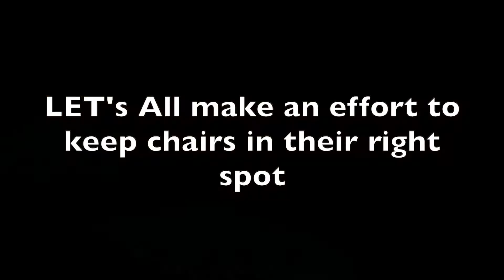Hazardous Chairs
Our conference room chairs kept being moved around the office but never got put back where they belong. Now, they are labeled with a corresponding place at the table so we can all help out to keep the office clean.